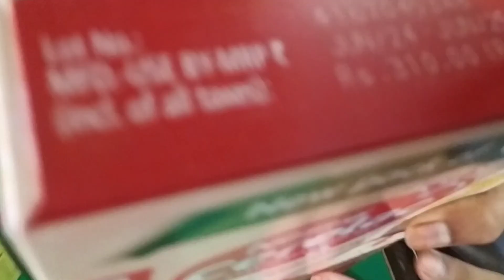Lactogen/ceralac baby mil power || सारे दुकानदार लूटते है || Lactogen, 1,2,3 || ceralac, 6,8,10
lactojen ka praice

babay milk powder

sacralac baby food

prodect

baby milk powder

lactogen 1

caralacs 1

baby food,

baby milk, lactogen, caralacs

bacche ko kya khilaye

baby milk powder